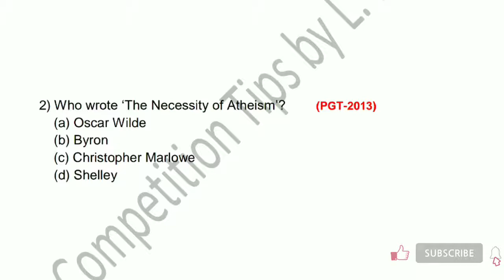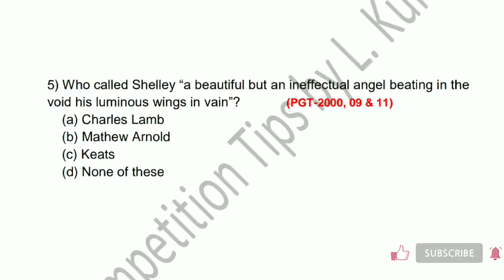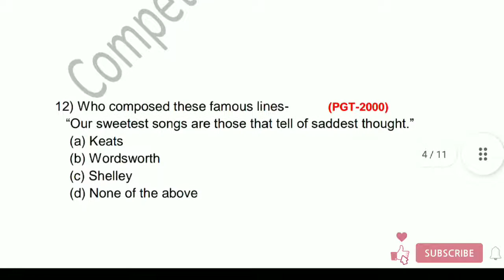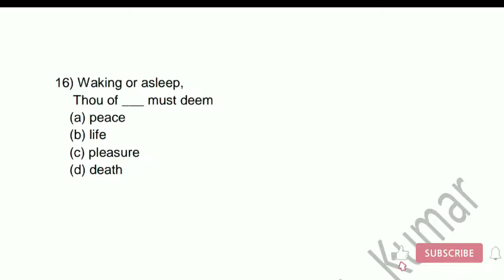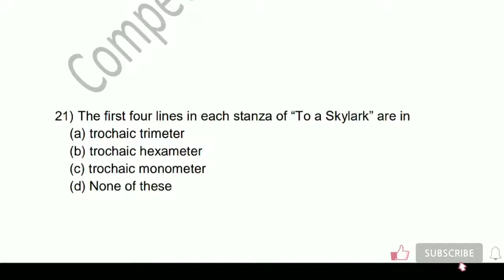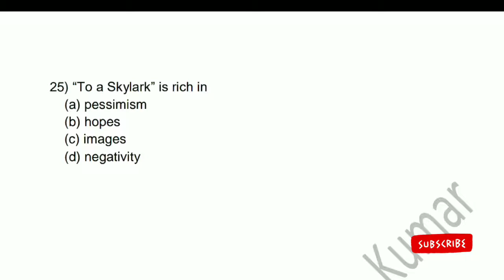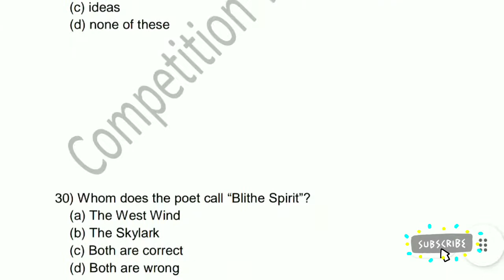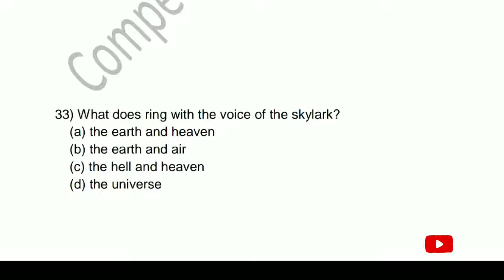To A Skylark by P B Shelley | Top Important MCQ Questions & Answers | Lt Grade 2022 Special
To A Skylark is Shelley's poem. It is written in the spring of 1820. It represents Shelley's thought and style. He address the skylark. He considers it a spirit of joy. He contrasts the prefect happiness of the skylark with the sad state of man.

This channel provides you complete preparation of Lt Grade English without any money. Yes I will provide you all topics videos free of cost.